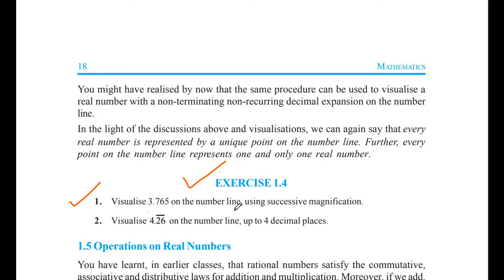NCERT CBSE MATHS CLASS 9 CHAPTER 1 "NUMBER SYSTEM" EXERCISE 1.4 ALL QUESTIONS SOLVED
MATHSOMATIC - MAKES MATHS EASY provides detailed understanding of TRICKS AND CONCEPTS of NCERT CBSE MATHS CLASS 9 CHAPTER 1 "NUMBER SYSTEM" EXERCISE 1.4

NUMBER SYSTEM, Exercise 1.4, number line, irrational numbers, real numbers, decimal expansion, rational number, Question 1, Question 2,